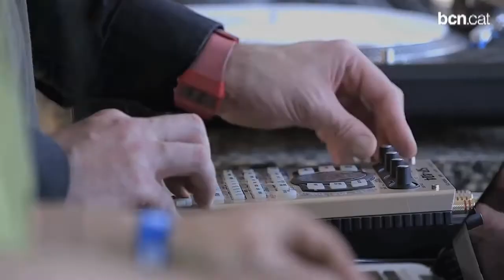El Sònar bat el seu rècord històric d'espectadors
Amb més de 121.000 assistents, un 24% més que l'any passat, l'edició d'enguany ha aconseguit la xifra més alta de la història del festival.